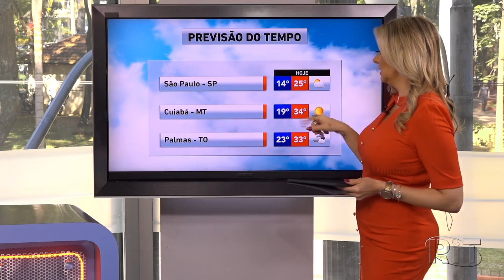Acontece Agora | Edição 10h (19/abr/2022)